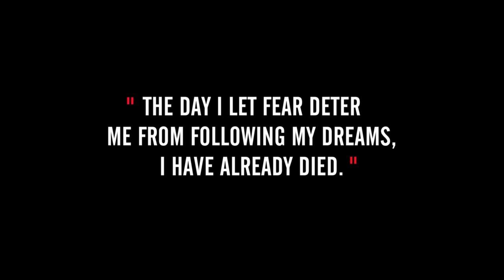Johnny Strange: Born to Fly - Trailer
This feature documentary traces the incredible life and tragic death of twenty-three-year-old adventurer Johnny Strange, the youngest person ever to summit the highest peak on all seven continents. A searing examination of what it means to live life to the fullest, it's a raw and candid portrait of a fearless pioneer. Johnny still holds the world's record as the youngest person to parachute onto both the north and south poles. After summiting Everest as a teenager, his passion for altitude and speed led him into the treacherous world of wing-suit base-jumping. Despite constant requests from his family and loved ones to stop flying, especially as the number of deaths in the sport skyrocketed, his resolve never wavered.

Filled with gorgeous and heart-pounding imagery of Johnny in flight, this documentary is a peek into the psyche of an American original.